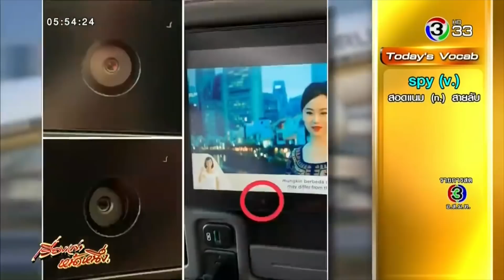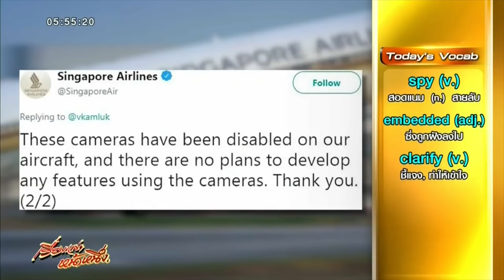สอดแนม สายลับ ชี้แจง กล้องที่ถูกฝังลงไปในจอทีวี ภาษาอังกฤษว่าอย่างไร ???